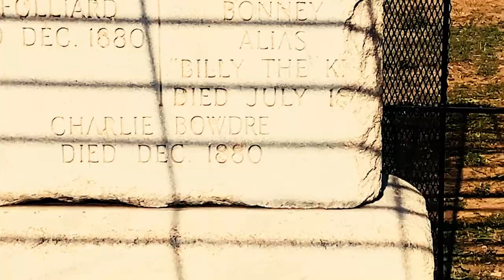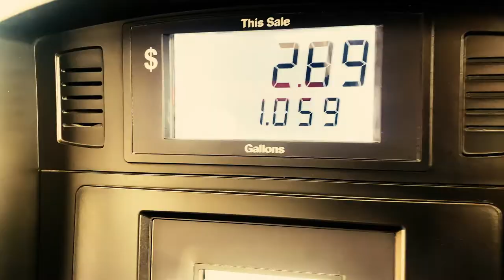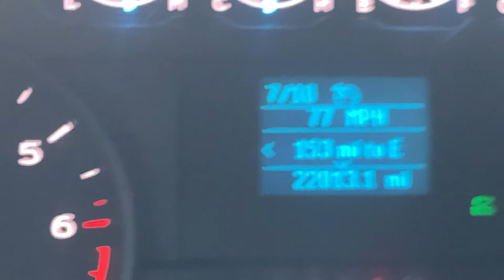Camper Life: Bound For New Orleans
G'Day. My training wheels are off and I am a fully fledged Van Lifer 🚐 on the road full time. FEEL THE VIBES as I make my way across New Mexico, Oklahoma, Texas and Louisiana in my 1984 Lance Camper and Ford F-150 with my dog 'Checkers'.

 🚐  My Rig (The Teddy Express)  🚐

*** It's a work in progress folks ***

1984 Lance Model 580 Camper
2019 Ford F150 XL 8ft Bed
19" All Terrain Tires
2 x 5LB propane tanks
Dometic RV refrigerator
Predator 2000 Generator
MiFi 2000 mobile hot spot
Hellwig Leaf Springs
2.25" Readylift Lift kit
Rooftop bag by RabbitGoo

🛠 Needing to install/purchase/working on 🛠

- 100Amp/h Lithium solar battery
- Hot water furnace refurb (hot water doesn't work at the moment 😭)
- Solar Kit (Solar panels, wiring, trickle charger etc)
- Fan-tastic roof vents
- Exterior awning
- Electric jacks
- Exterior caulking refurb
- Exterior Teddy/Lance decals